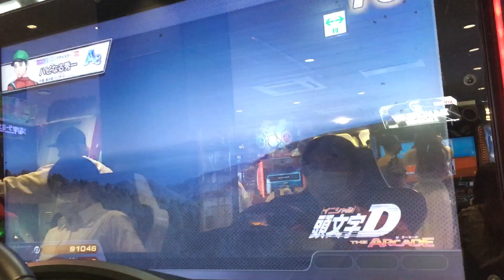バグ検証【頭文字DAC】いろは坂 下り【5-1】 頭文字D 頭文字DAC セガ町田2021年6月18日